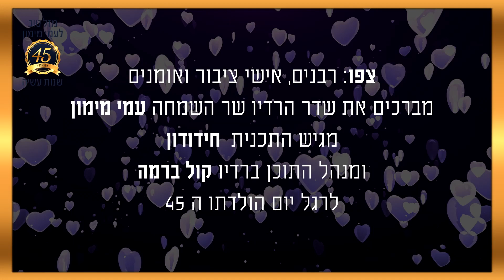עמי מימון | 45 שנות עשיה - ברכות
צפו: רבנים, אישי ציבור וזמרים, מברכים את שדר הרדיו שר השמחה עמי מימון מגיש התכנית 'חידודון' ומנהל התוכן ברדיו 'קול ברמה', לרגל יום הולדתו ה - 45.

רבנים:

1. מרן ראש הישיבה רבנו מאיר מאזוז שליט"א
2. הרב יצחק ברדא
3. הרב אהרן בוטבול
4. הרב חננאל הכהן
5. הרב יגאל כהן
6. הרב מיכאל לסרי
7. הרב ניצן ראובן
8. הרב דוד מלול
9. הרב אלון כהן
10. הרב נפתלי וסרמן
11. הרב נדב הכהן

פוליטיקאים:

1. אלי ישי
2. אריה דרעי
3. יעקב אביטן
4. משה אבוטבול
5. יעקב מרגי
6. אוריאל בוסו
7. משה ליאון
8. יהונתן יוסף

אישי ציבור:

1. צבי עמאר
2. אייל משיח
3. בועז נקי
4. ישי סקאט
5. יוסי רפאלי
6. הרב יגאל קריספל
7. פרדי הכהן

תקשורת:

1. אבי מימרן
2. יעקב גרודקה
3. רפי אוחנה
4. רונן כץ
5. דוד חכם
6. נועם זיגמן
7. מנדי ריזל
8. אשר ברדה
9. עמירם בן לולו
10. דודי שוומנפלד
11. חיים ולדר
12. מנחם טוקר
13. רונן בוסתן
14. אלעד כהן ויהודה שוקרון
15. שמואל בן עטר
16. ישי דריקס
17. גיא מסיקה
18. ליאון בן עמי

זמרים:

1. יניב בן משיח
2. איציק אורלב
3. ציון גולן
4. יובל טייב
5. חיים ישראל
6. איציק אשל
7. אבישי אשל
8. אליה והב
9. משה דוויק
10. שמחה פרידמן
11. אבי בן ישראל
12. אבי צליח
13. מנדי ג'רופי
14. מיילך קאהן
15. משיח אביבי

יח"צנים:

1. יוסי לחיאני
2. אסף משיח

תודות: פרדי כהן, דניאל סימן טוב, מנדי ליפסקר, ישראל דרעי